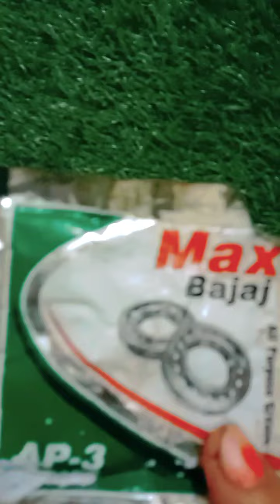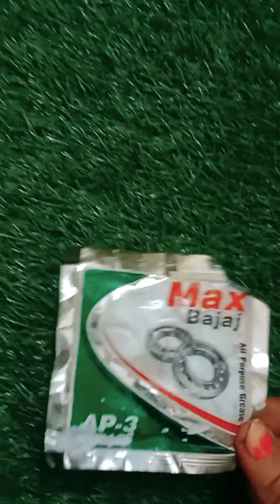फटी एड़ियों को रातों-रात सही करने के दो असर दायक दादी नानी वाले नुस्खे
फटी एड़ियों
रातों-रात सही करने के दो असर दायक नुस्खे
दादी नानी
घरेलू उपाय
मॉम से बनाएं
फटी एड़ियों को रातों-रात सही करने के दो असर दायक नुस्खे
फटी एड़ियों को सही करने का सबसे आसान तरीका